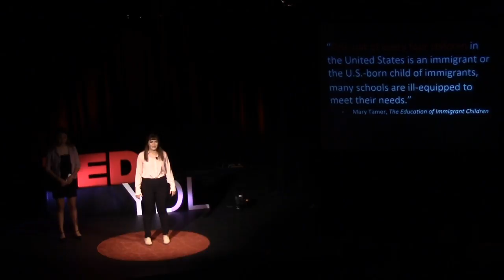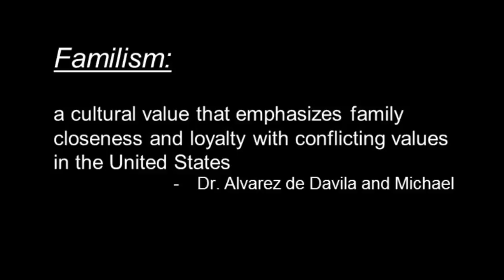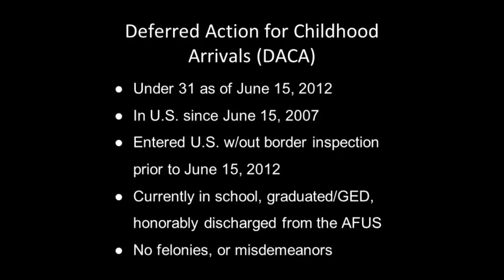Latinx Education | Zereth Bustamente Luevano & Pamela Mercado Garcia | TEDxYDL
Immigrant children take different routes and face different challenges to obtain a higher education, as illustrated by the stories of these two latinx college students. They discuss internal issues affecting this community growing up within the American education system, the personal and emotional hardships students go through, and the effects it has on them growing up. They also discuss how legal status takes a prominent role in their lives, and different approaches available for immigrant children pursuing higher education, including use of available campus resources.   Student/Eastern Michigan University

Student/Eastern Michigan University This talk was given at a TEDx event using the TED conference format but independently organized by a local community.